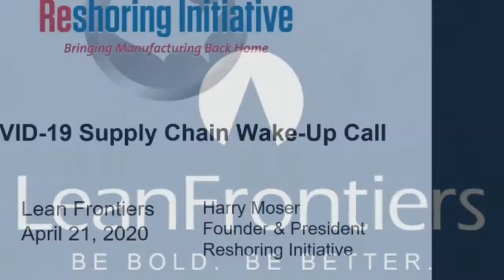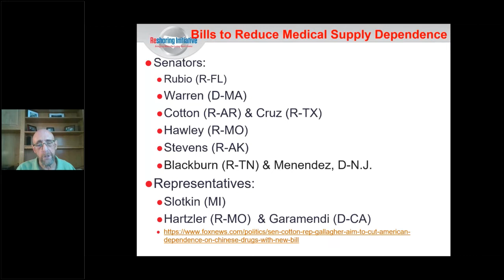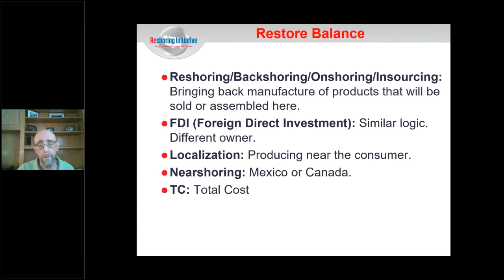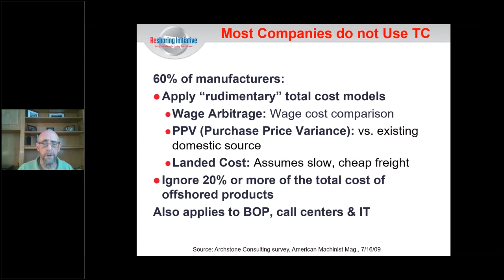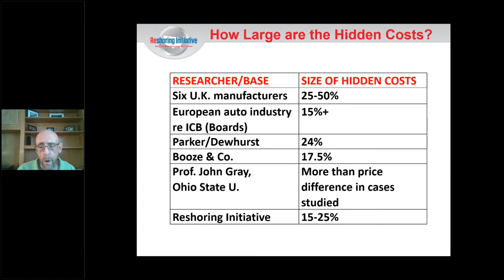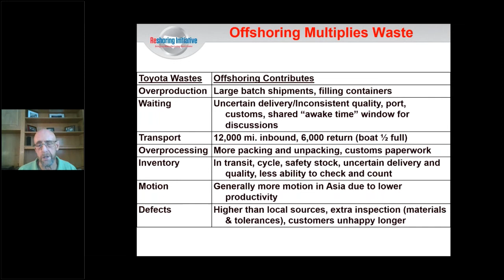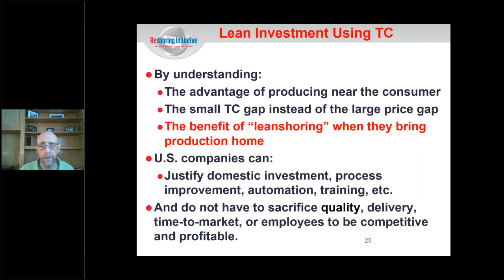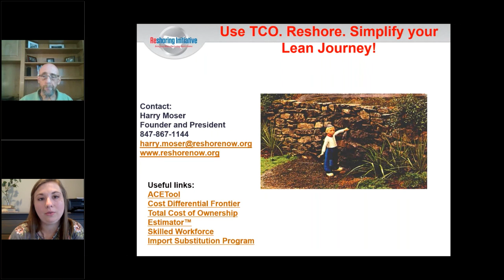Supply Chain Wake Up Call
A Lean Frontiers Webinar facilitated by Harry Moser of the Reshoring Institute.